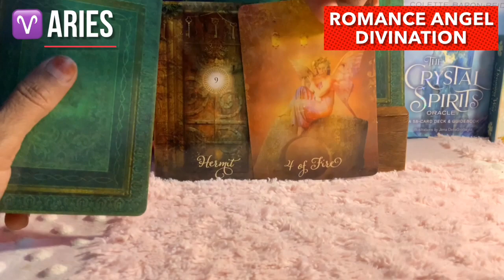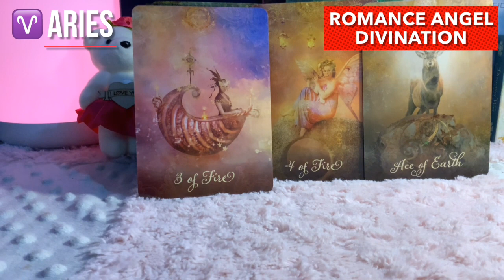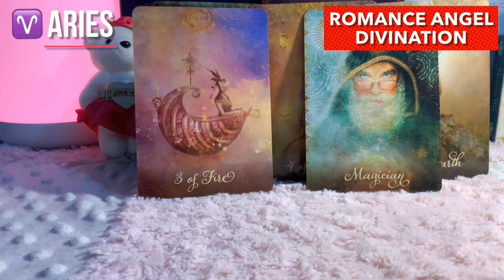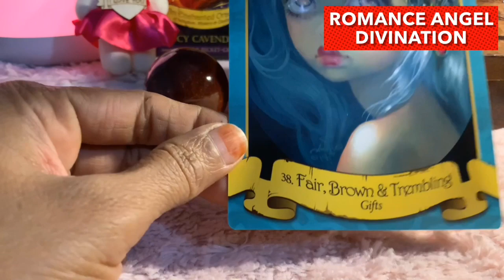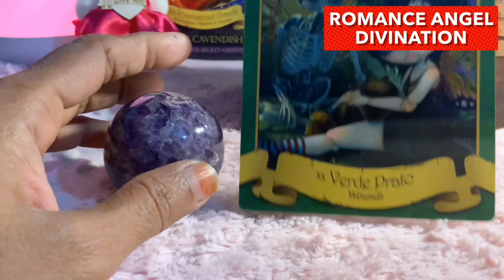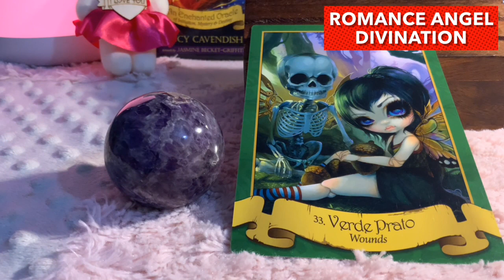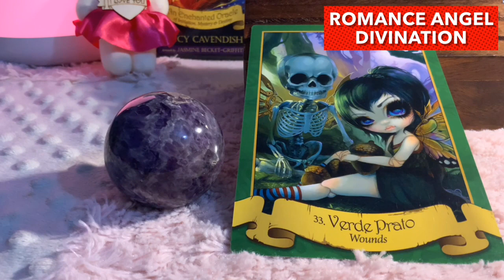Aries ♈️ Next 24 hours ❤️THIS CHANGES EVERYTHING…You’re right !!!❤️Tarot Reading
support
For Daily Readings: